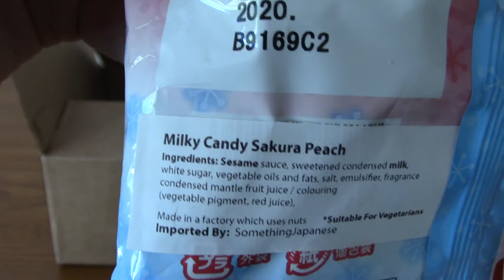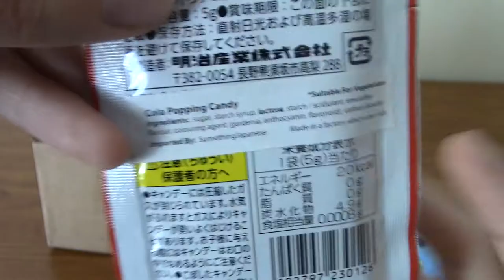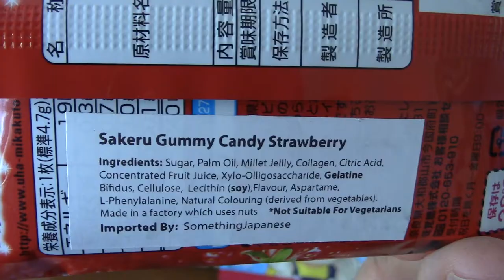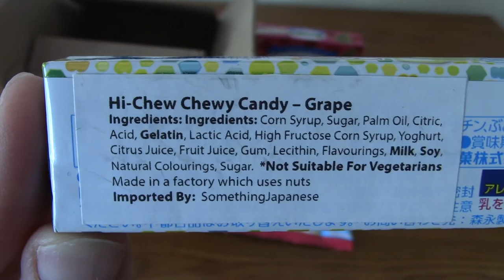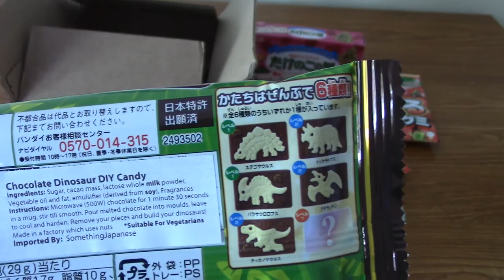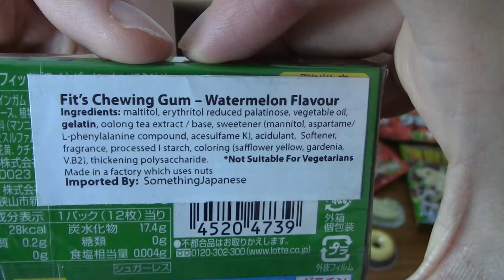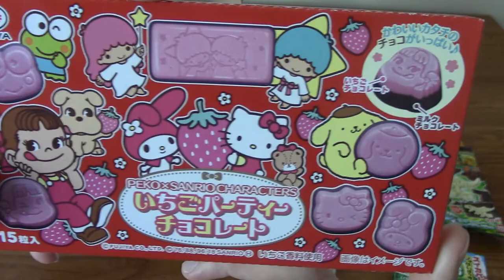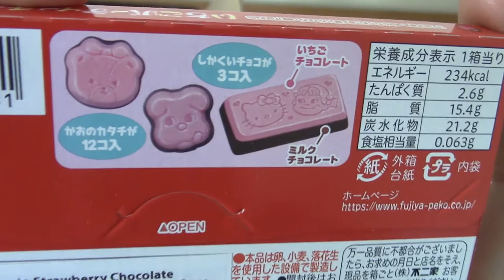Amai Box August 2020 Unboxing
Time for the third Amai Box, a subscription box filled with Japanese sweets and such.

Social Media